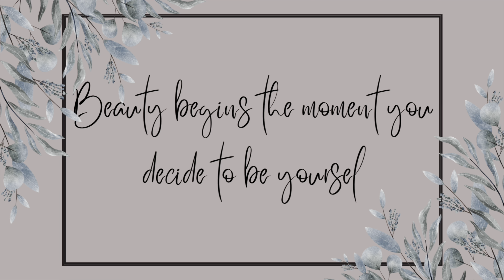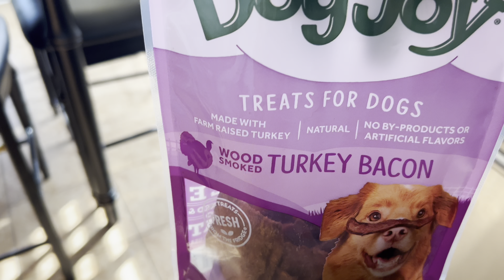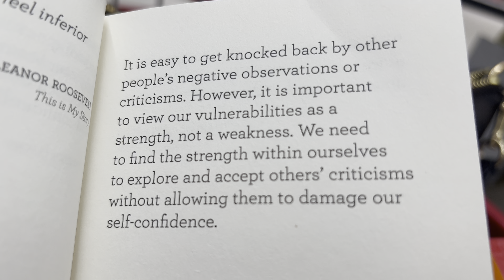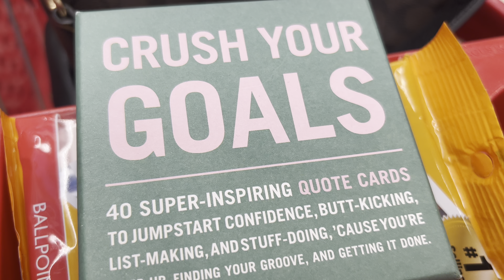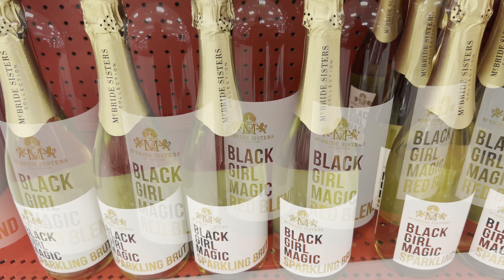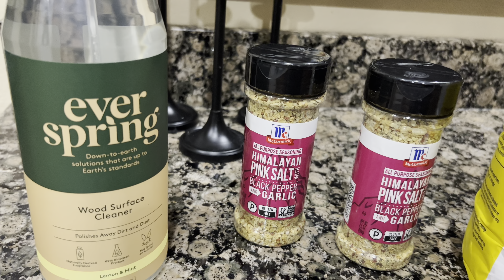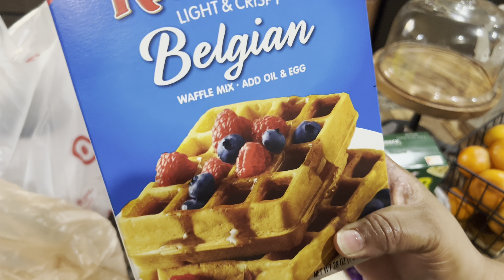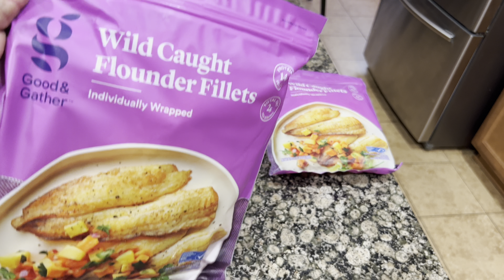VLOG: HE’S TOO FUNNY | HE’S A CELEBRITY | TOO CUTE | SHOPPING TRIP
Hey y’all, Spend the day with us! Let’s get into this video.

Monica’s Channel :
Jemonica K